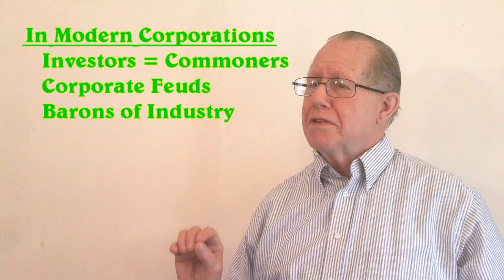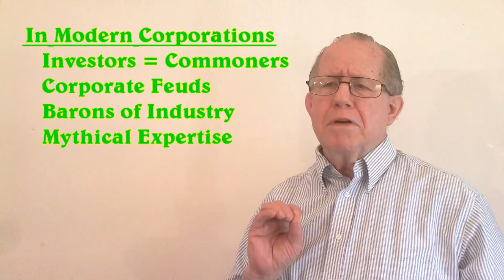Unizor - US Law - Commercial Corporations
The potential benefits for commercial incorporation are awesome; but have gone largely unrealized. Corporate management has been granted authority without personal responsibility; a known bad-management practice.

This has supported corruption in government and misrepresentation of citizens. Stock and Bond trading practices have been used to sap the return on investment for those who invest in ownership of American industry.

Directions for resolution are many; the challenge is in finding the ones on which citizens can come to agreement.